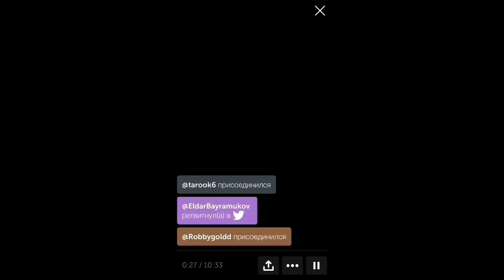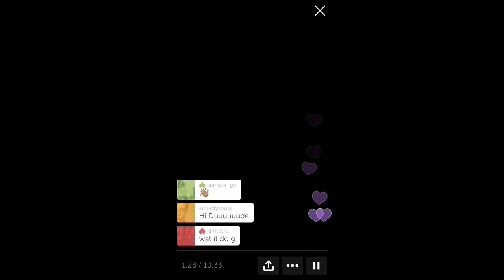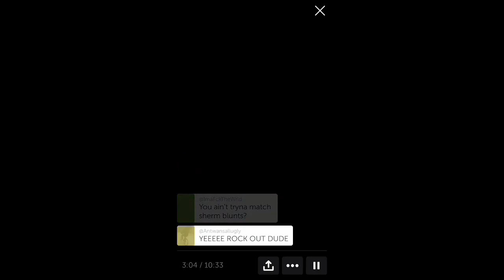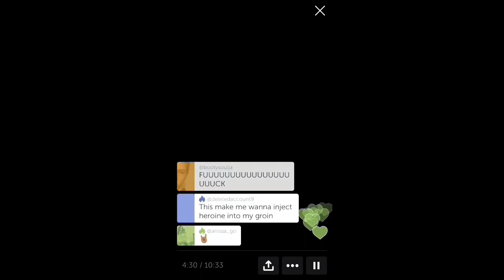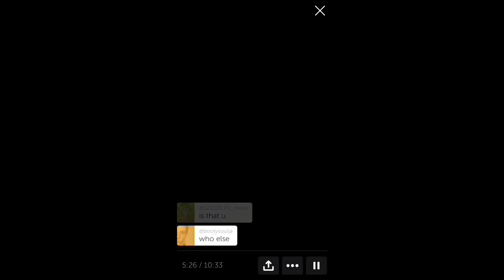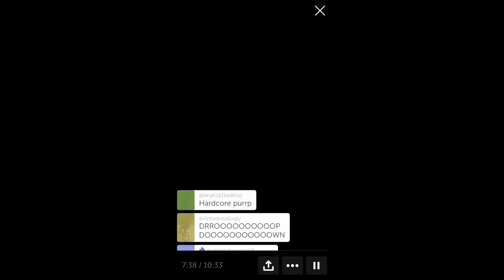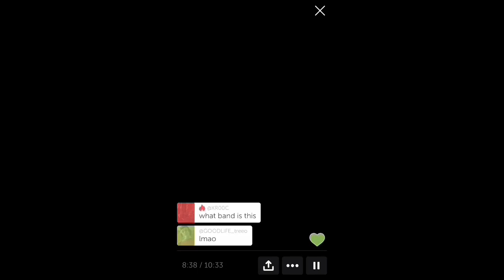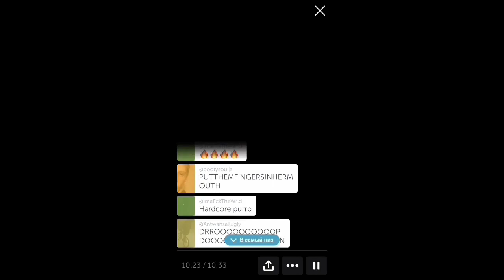👽 SpaceGhostPurrp live-stream [07/12/18 live on Periscope]